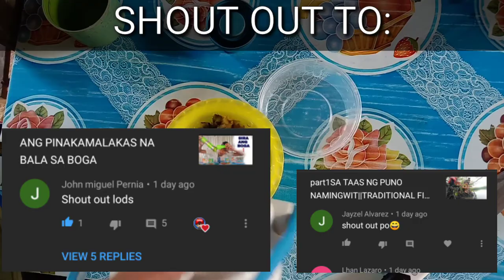LIFE ALONG THE MANGROVES||TRADITIONAL FISHING IN THE PHILIPPINES||EXOTIC FOOD FROM THE SEASHORE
SPEAR FISHING, PRIMITIVE STYLE,

fishing and getting any foods from the MANGROVES,,to survie..catch and cook..

village life is simple..be generous..for living

fishtrap, fishing in the Philippines.
fishing pole.

MY PHONE for vlogging:
VIVO-Y17

I USE DATA FOR UPLOADING😌😁